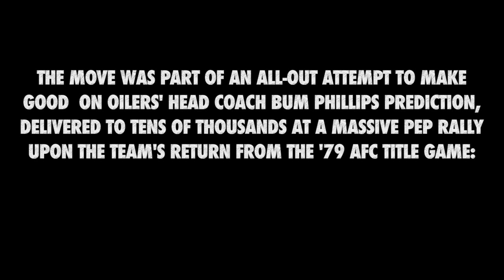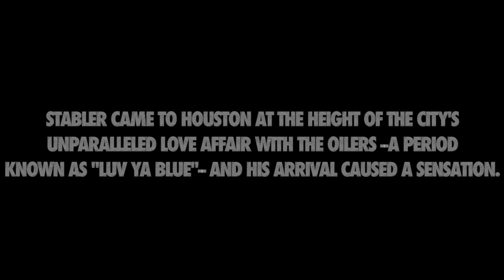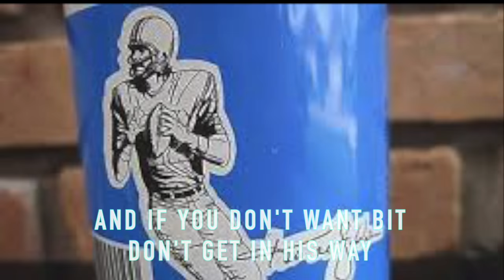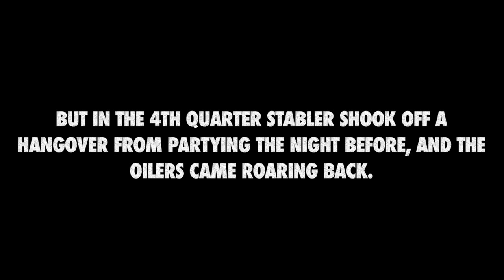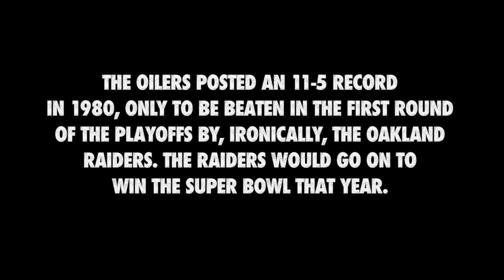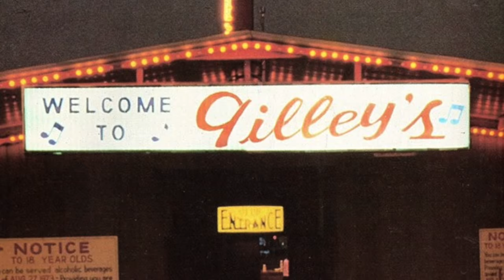Ken Stabler and the Luv Ya Blue Houston Oilers: A Tribute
NFL quarterback Ken "The Snake" Stabler will be remembered first and foremost for his career with the Oakland Raiders. Nevertheless, he also left a legacy in Houston when he was traded to the Oilers in 1980, at the height of the team's historic "Luv Ya Blue" years, a term describing the love affair between a city and its professional football team. Though he only stayed in Houston for two seasons, the reputation he earned in Oakland for his outsized personality, country-boy charm and penchant for 4th quarter comebacks only grew in Houston. A look back at his colorful tenure as the Oilers' quarterback.

Video produced by Willem Dicke. Houston Oilers Facebook page:
Facebook.com/HoustonOilersLuvYaBlue